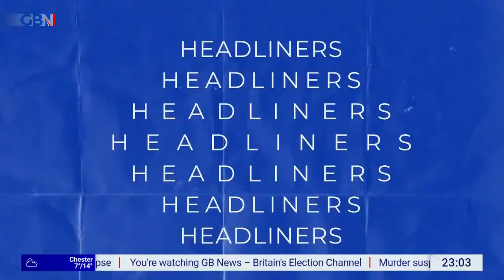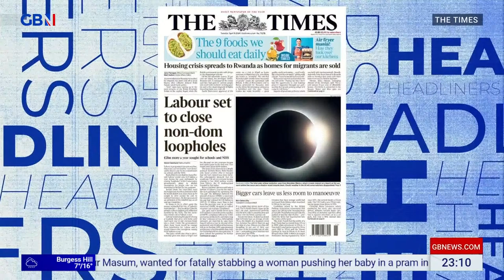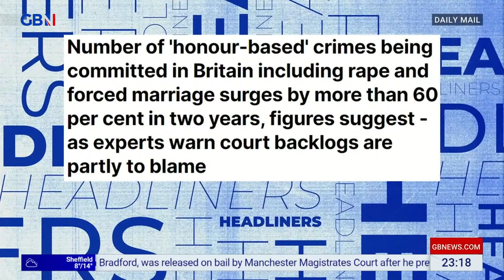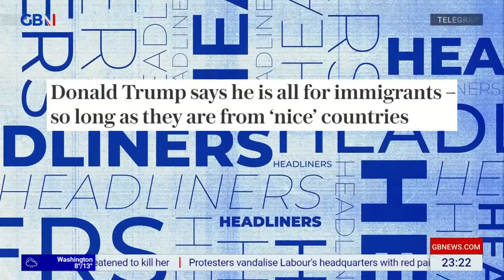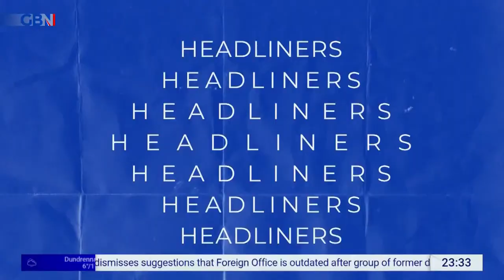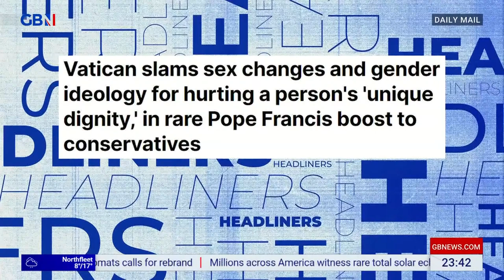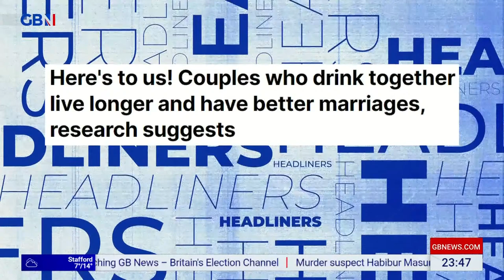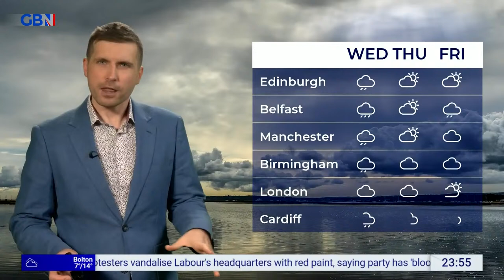Headliners | Monday 8th April